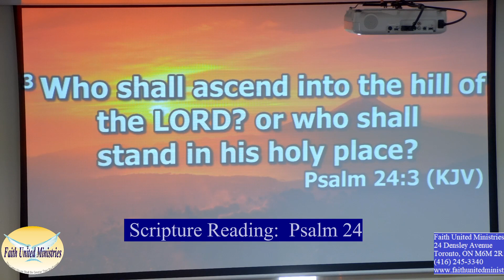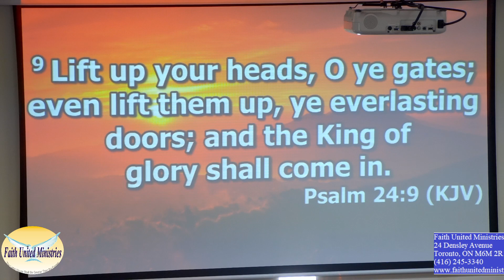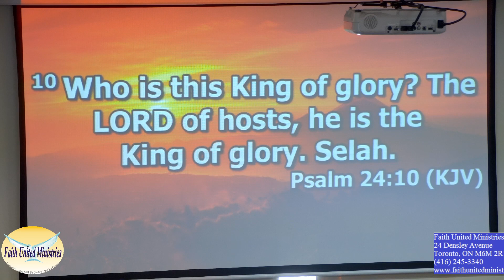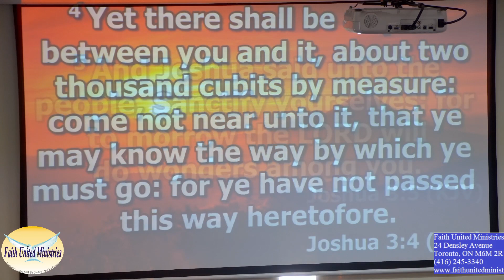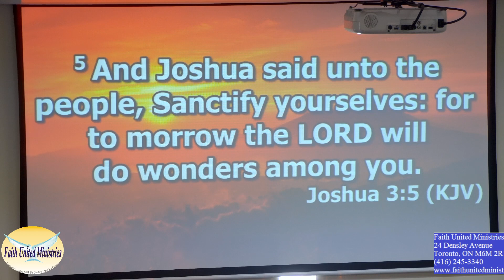Faith United Ministries' Youth Sunday Service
Speaker: Pastor Hopeton Dodd